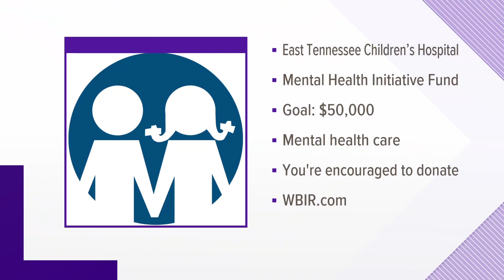ETCH launches mental health initiative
The East Tennessee Children's Hospital launched the campaign at the beginning of Mental Health Awareness Month. The hospital is hoping to raise $50,000.